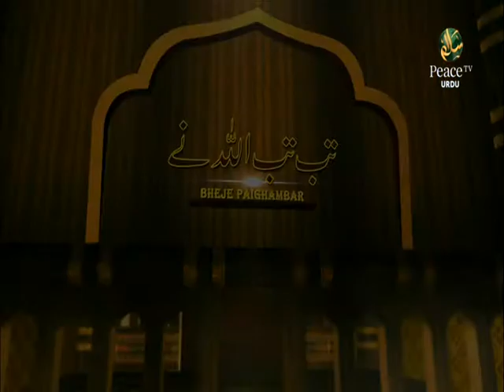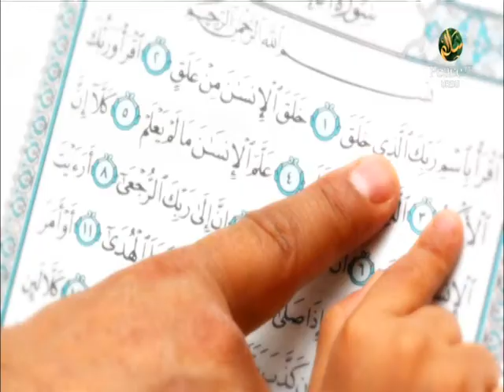Filmi Culture, Shaikh Abdul Azeem Madani, Part 27